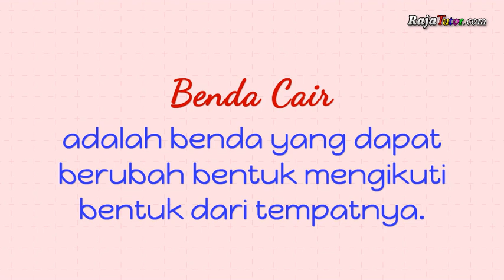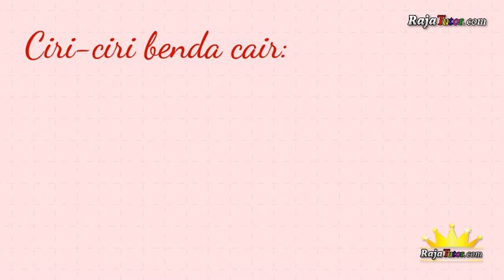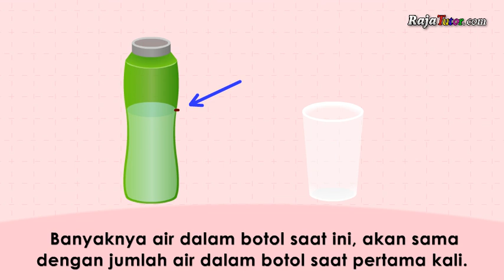Pelajaran IPA - Mengenal Benda Padat dan Benda Cair | Pengertian dan Ciri-cirinya | Kelas 2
Video Edukasi | Video Animasi | Video Pembelajaran
Apa itu benda padat? Apa itu benda cair?
Materi video kali ini adalah tentang pengertian benda padat dan benda cair. Kita juga akan pelajari tentang ciri-ciri dari benda padat dan benda cair serta contohnya.

DILARANG untuk meng-edit, dan atau meng-upload ulang video kami.